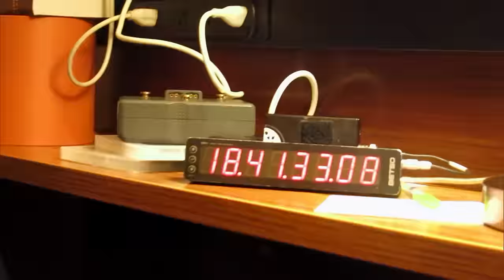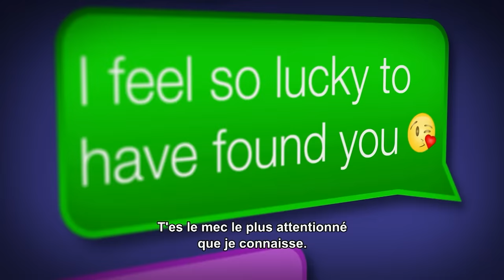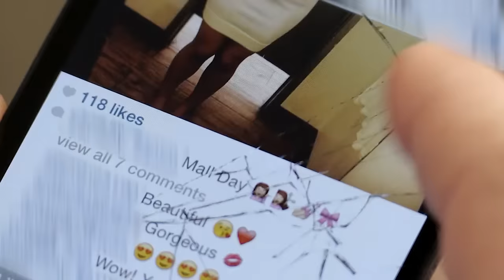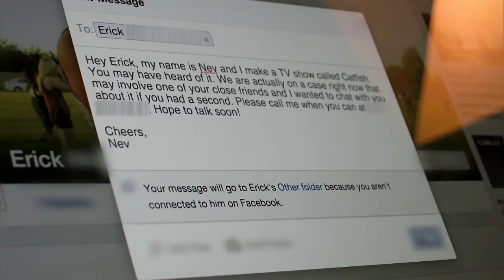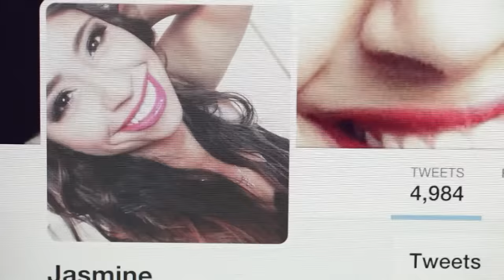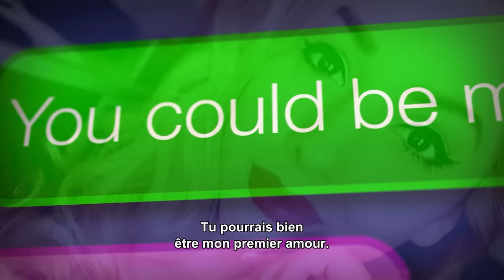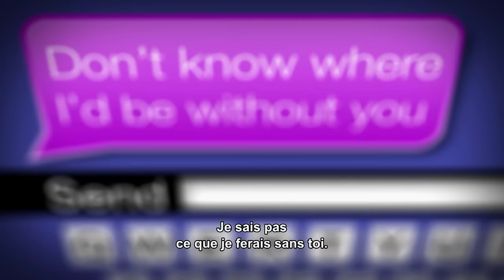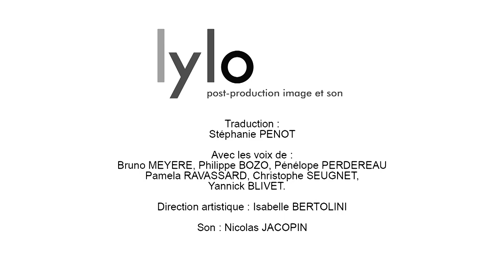Une mère voit son fils détruit par une inconnue 😱| Catfish | Episode complet | S4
Dans cet épisode de Catfish, Nev et Max enquêtent sur Steven, le fils d' Aurora, une maman de 4 enfants qui s'inquiète pour son enfant arnaqué par une inconnue !